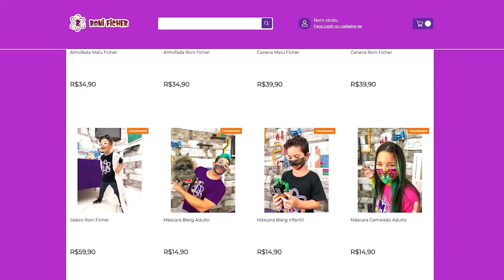3 EPISODIOS DE TORTA NA CARA!!! RONI VS MALU!!! MARATONA!!!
CONSULTE NOSSA LISTA DE SHOWS!!!

LOJA RONI FICHER (CAMISAS, BONÉS OFICIAIS, CANECAS, MASCARAS E MUITO MAIS)